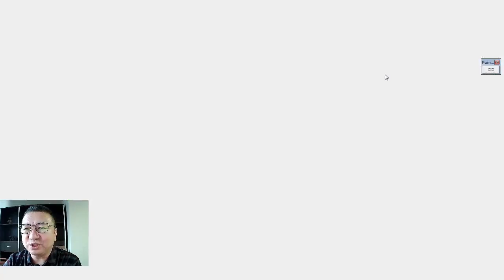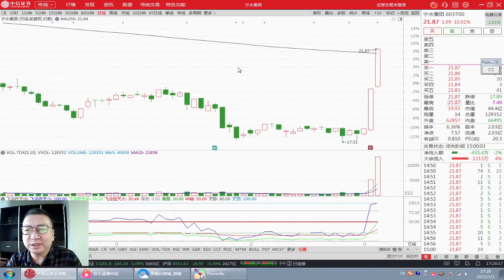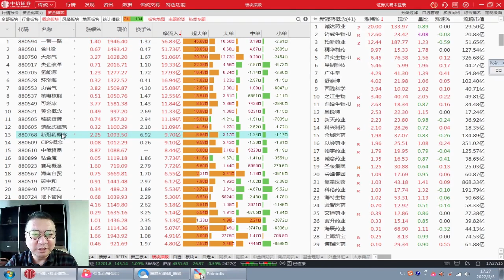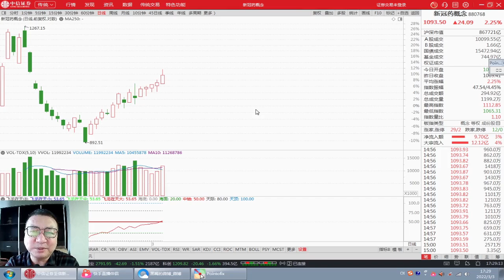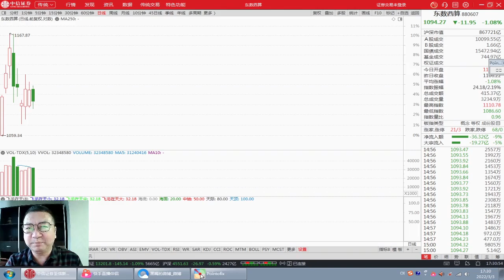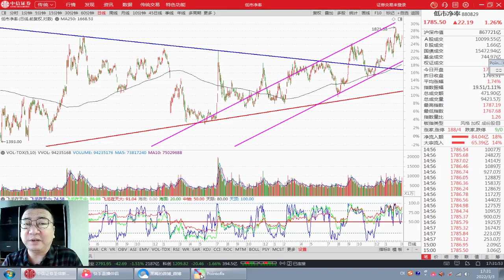3月3日：大盘延续震荡，关注中俄贸易、CIPS、能源涨价等题材机会